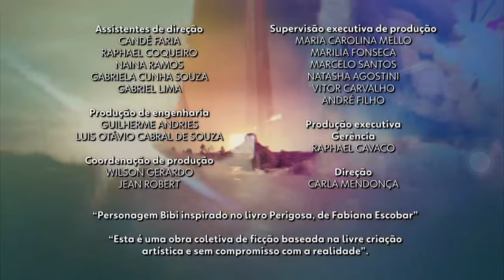Morte Da Irene ( SOLANGE ) em A FORÇA DO QUERER 06/02/21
novela a força do querer, globo ao vivo, novelas hoje, novela, globo, a força do querer, Morte da Irene, morte da Irene em a força do querer